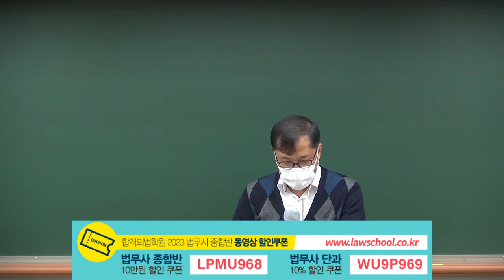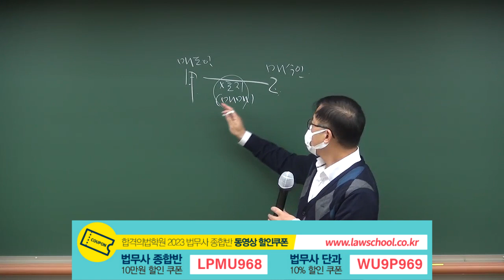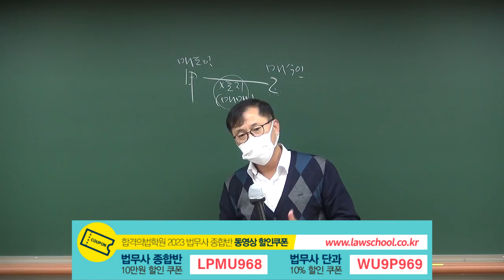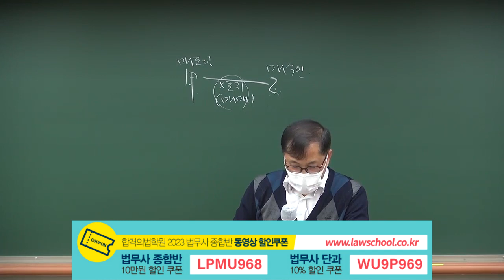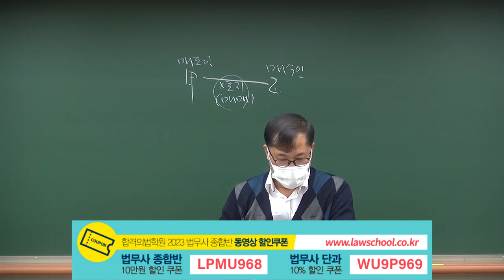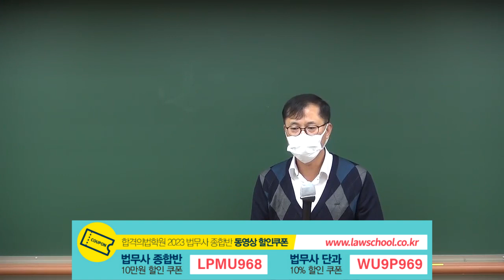법무사 2차 민법 기출과 중요판례는 이렇게 정리!!(이광섭 법무사)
합격의 법학원 동영상 강의 정보는 아래와 같습니다.

민법에서 기출과 판례의 중요성은 아무리 강조해도 지나치지 않습니다.

기출은 무조건 정리를 해야 하고 출제가 판례에서 나오므로 출제가능한 판례의 정리도 필수 입니다.

다만, 양이 많으므로 이를 어떻게 효율적으로 정리를 할 지 알아야 합니다.

이 동영상은 기출과 판례를 어떻게 정리하는지 안내하는 동영상입니다.
법무사 2차 민법 준비에 잘 활용하시기 바랍니다.